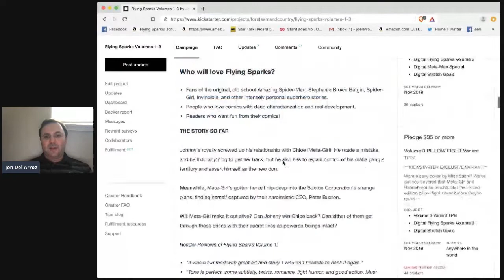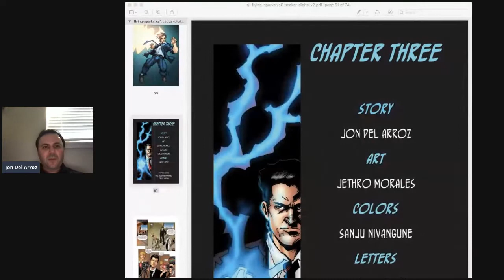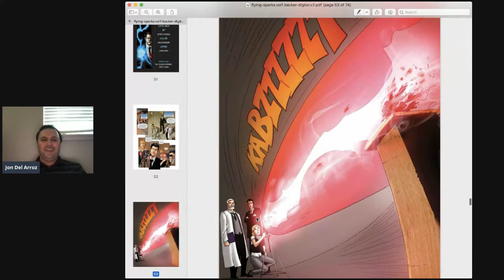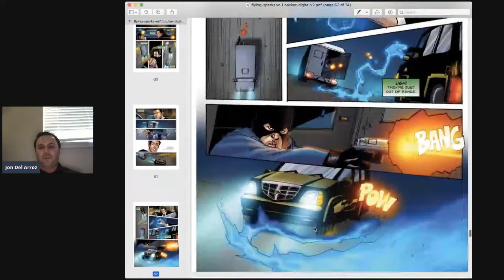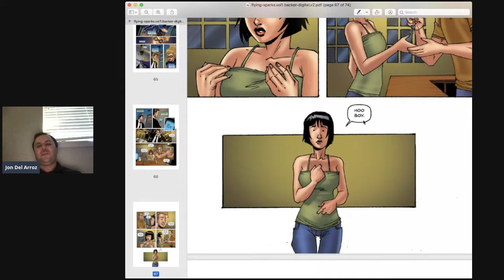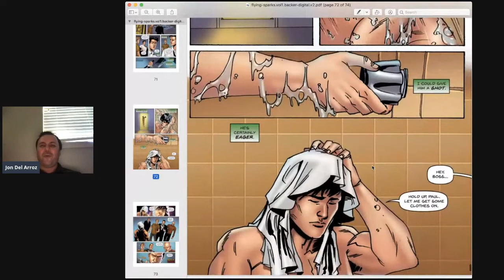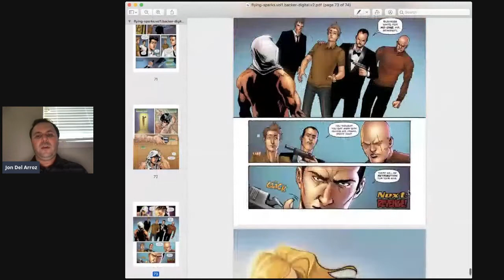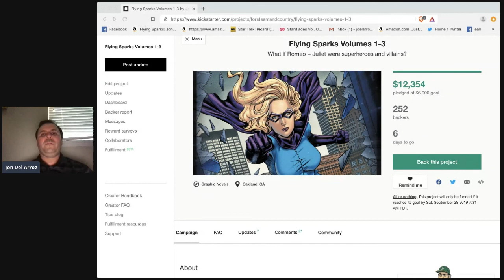Last Week Flying Sparks Kickstarter Push!